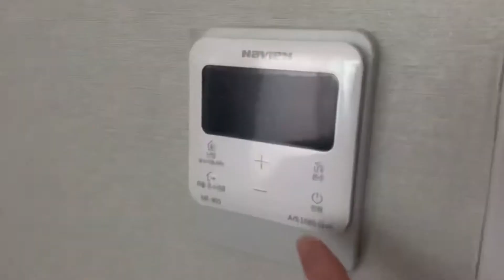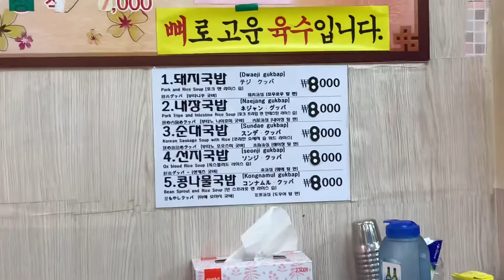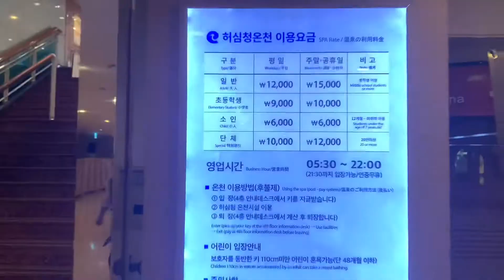35살 캥거루족 집순이 고양이집사 | 부산 동래온천가보기♨️ 집사브이로그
2022년 5월 17일

부산 허심청: 부산 동래구 온천장로107번길 32